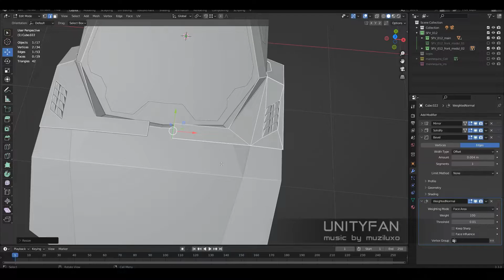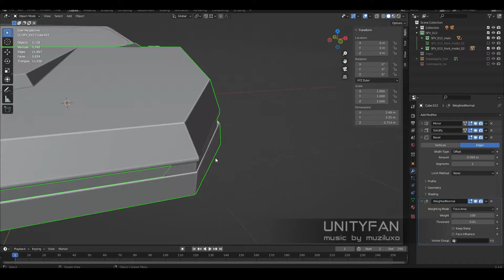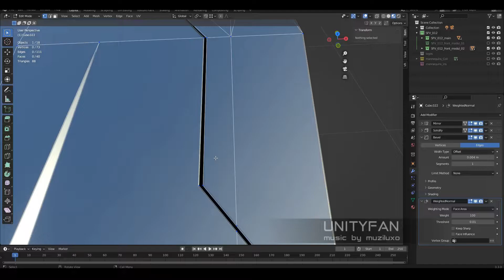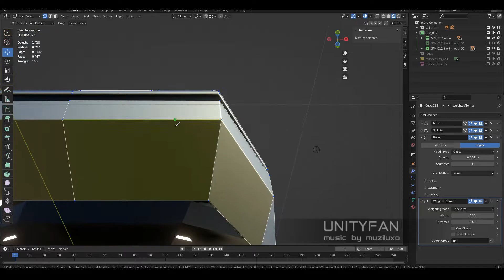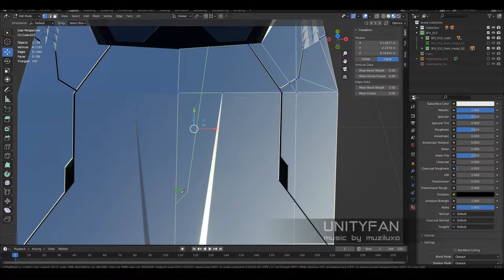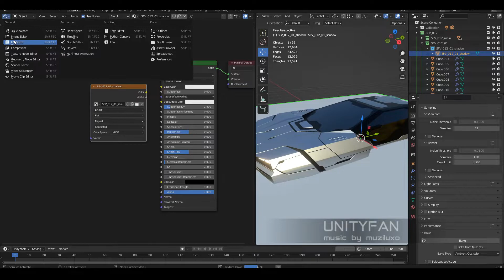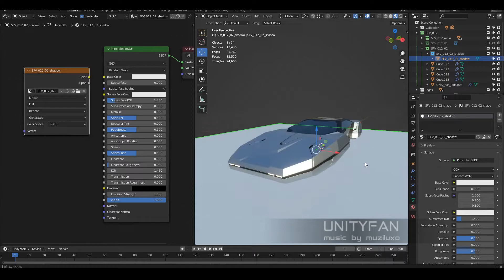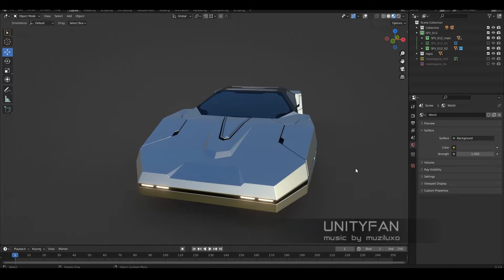Sci-Fi vehicle - ep 012 - 02 - 4x timelapse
my e-wallet:
0x7F5c0C9a3c6B29c3213252E2695C167315A0C88A